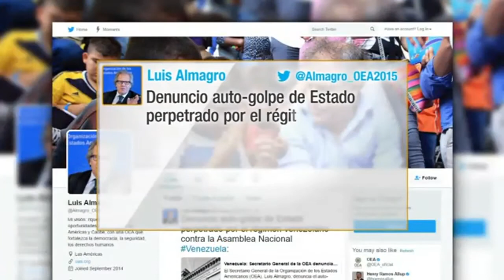La líder opositora, María Corina Machado, nos dice que en Venezuela está ocurriendo un "auto-golpe"